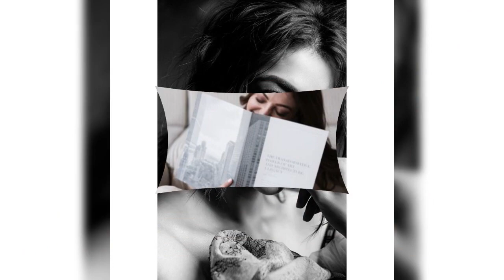KajalAgarwal latest Photoshoot Pictures gone viral..